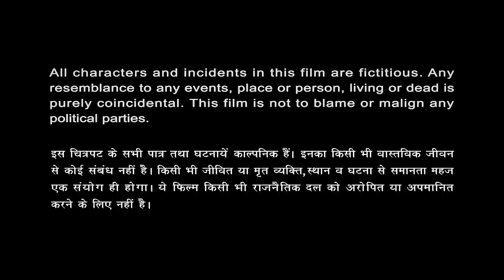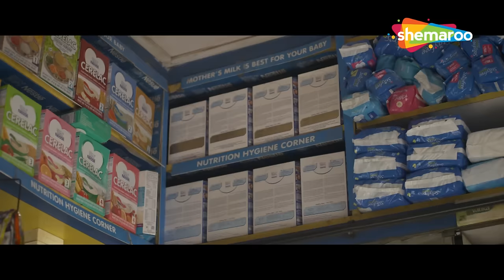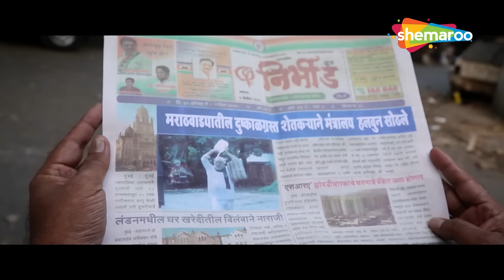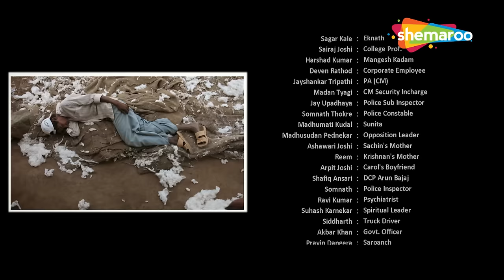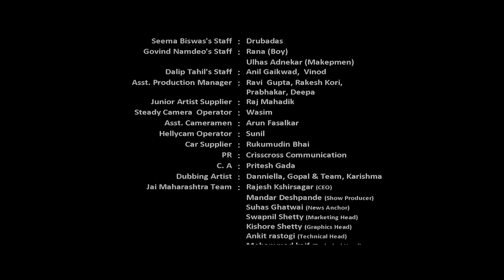Project Marathwada Full HD Movie | Political Drama | Om Puri | Seema Biswas,Dalip Tahil | ShemarooMe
A poor old indebted farmer from Maharashtra named Tukaram is grief-stricken when his son commits suicide due to the failing crops and their worsening financial situation. The dumb-founded villagers, all caught up in a hapless situation, mourn his death but remain unsurprised by it. Old Tukaram tries to seek justice for his son but his pleas fall on deaf ears. It is then that he decides to end his own life, but not before he goes to Mumbai to wake up the dormant government and to ensure that his voice is heard, loud and clear, by the entire nation.

Starring : Om Puri,Seema Biswas,Dalip Tahil,Govind Namdev,Kunal Sheth,Rahul Patel,Katarina Kajkus,Farrah Kader

Directed By
Bhavin Wadia